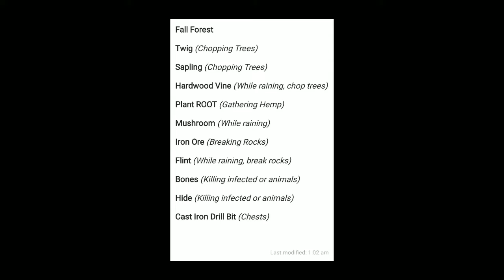Getting to know the maps